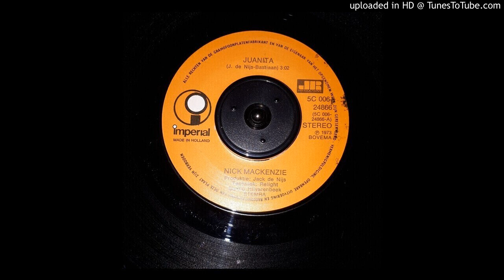NICK MACKENZIE - JUANITA 1973 45RPM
2e grote hit voor Nick Mackenzie.
In NL de nr 5,
Belgie en Duitsland bereikte de plaat de nr 1 positie begin 1974.